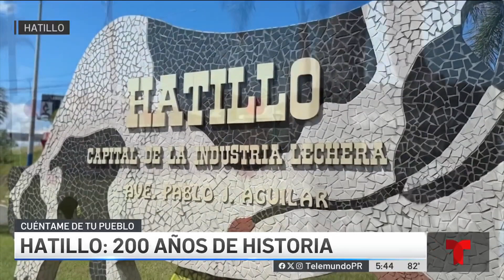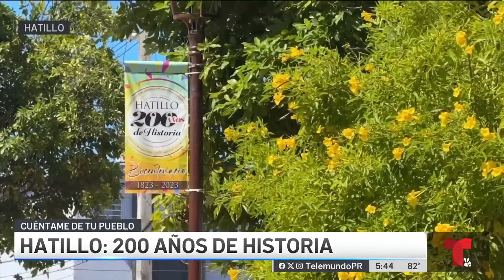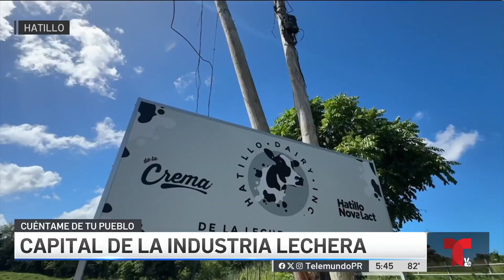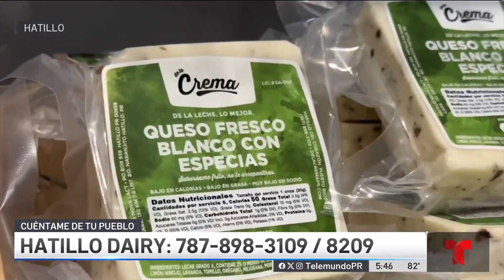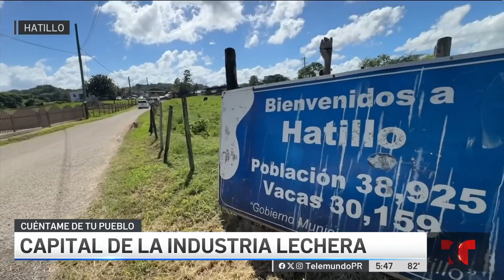Hatillo: capital de la industria lechera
Conoce sobre el municipio con más de 200 años de historia.